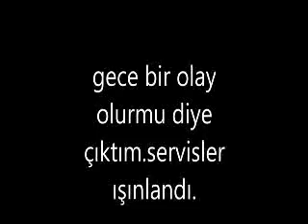gece burnumu uzatınca servisçiler işlemde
ve rüzgar eğmesi su kesintisiyle beraber boğulurcasına 3 kez uyandırdı.öhö de öhö.sabah videosunda